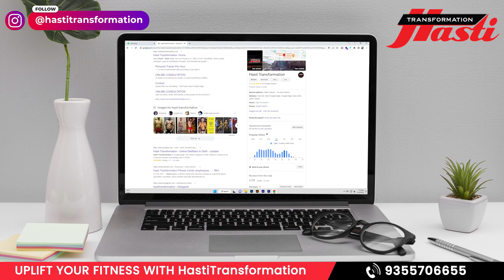GET RIPPED Male & Female FITNESS MODEL Program || Fitness MODEL WORKOUT PLAN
Experience matters a lot when you are choosing a fitness trainer for you. Choosing Hasti Singh as your fitness trainer provides you with satisfaction in terms of experience. With more than 15 years of experience in the field, Hasti Singh will enhance your fitness training. He has transformed the lives of thousands of people and you are the next.

✅ 60k+ formulation muscle gain & six pack problem resolved
✅ Secure Your Health
✅ Comfortable For Anytime & Anywhere

Hasti Singh, is a headstrong champion, a 6'1" tall athlete, a fitness model champion, a special rehabilitation therapist, and a motivational speaker, who is the perfect example of sheer determination, hard work and strong will power. He is transforming lives of many with his right counselling and training at his fitness center, Hasti Transformations, and has re-defined the meaning of health and fitness. Apart from an expert Nutritionist and fitness enthusiast, he is also an acclaimed name who has been the talk of the town in media daily.

Want to know more about

Thanks & Regards
Hasti Transformation